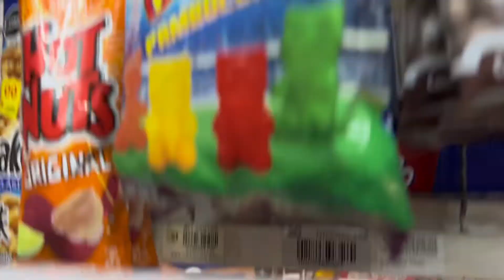Que comer con $100?. Ep 27 los MEJORES tacos de pastor que hemos COMIDO; Taquería Revolución 10/10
Familia este fin de semana estuvimos en el evento más grande de cannabis de la cdmx , wts y ya que andábamos por el sur decidimos ir a conocer Taqueria Recolucion por recomendación de Kastor.

La experiencia fue 10/10, el pastor el mejor que hemos comido a $17 pesos cada uno.

Recomendamos los volcanes, los tienen que probar.